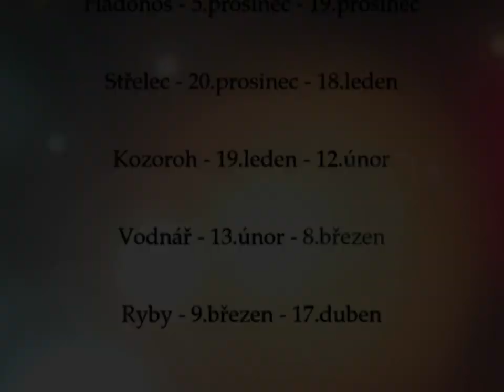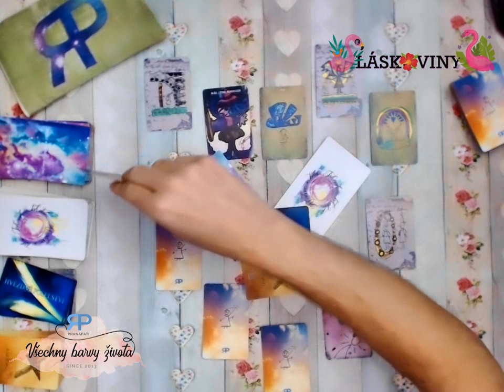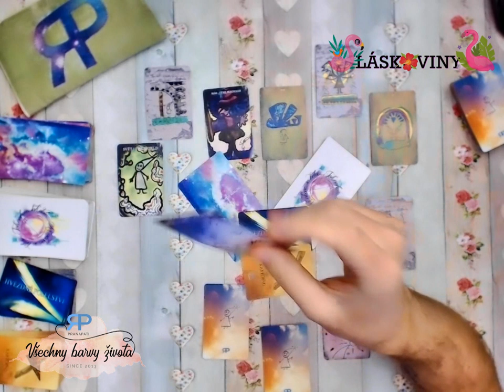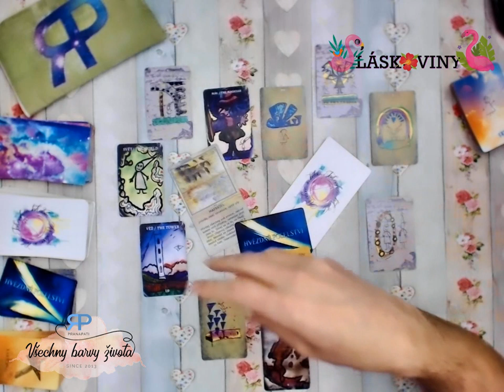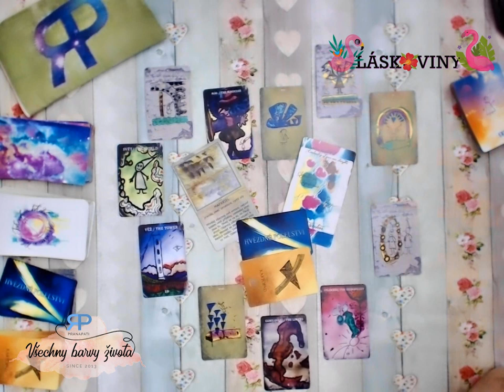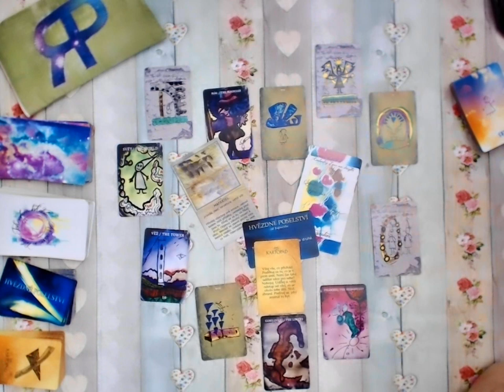Láskoviny - Lev - 2019/2020 - výklad z tarotu pro znamení siderického inekválního zvěrokruhu